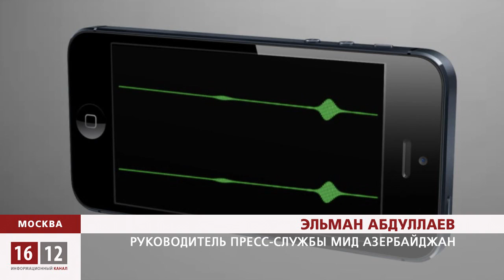Зейналов отказывается от признательных показаний / 1612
Пресненский суд Москвы арестовал Орхана Зейналова на два месяца. Во время заседания Зейналов, через переводчика заявил, что отказывается от признательных показаний и даже попросил освободить его под залог.